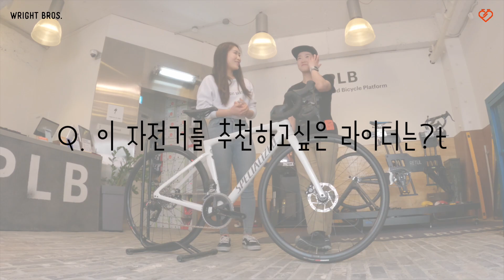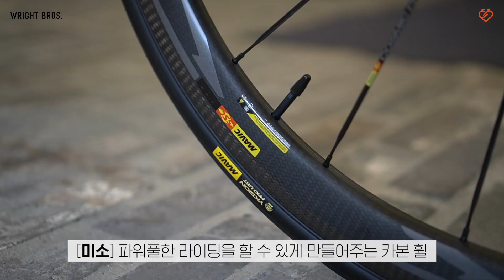[라브픽] 화이트데이 선물로 자전거 가능? (Eng)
다가오는 3월 14일 화이트데이!
어떤 선물을 준비하셨나요?
여자친구 자전거 입문시키기 프로젝트!
화이트데이 선물로 자전거 어때요?